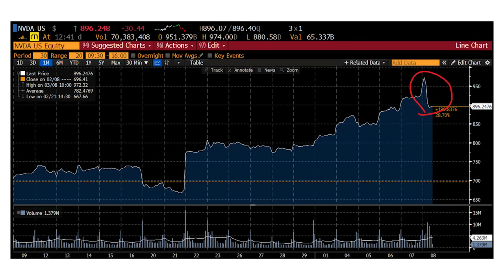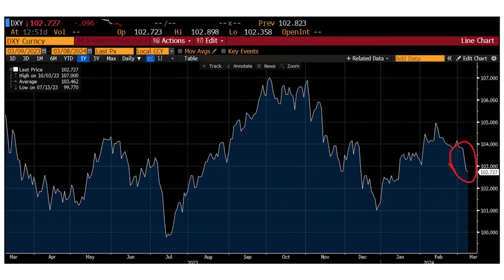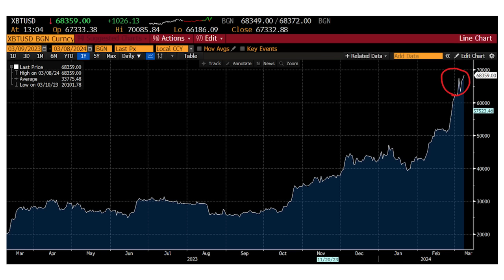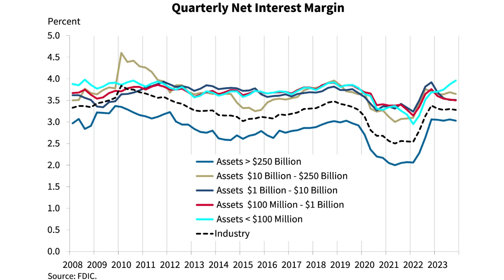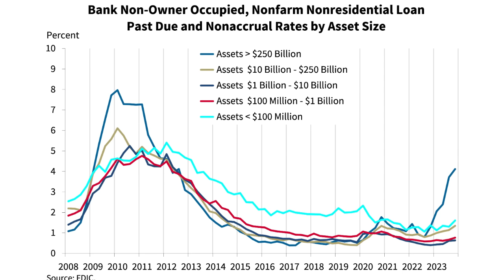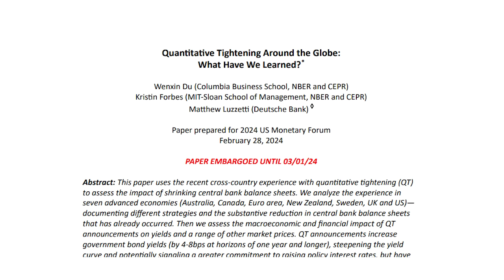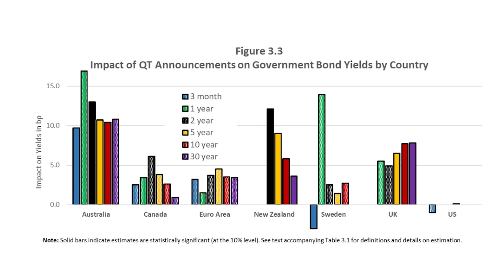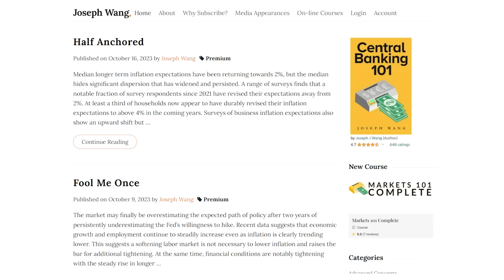Markets Weekly March 9, 2024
Gold Surges
US Banking Sector Still Doing Well
Buzz on new QT paper

00:00 - Intro
1:36 - Gold Surges
6:04 - US Banking Sector Still Doing Well
12:24 - Buzz on new QT paper

My best seller on monetary policy: